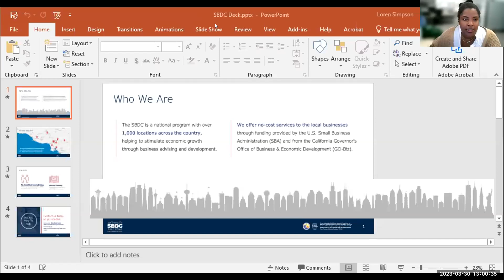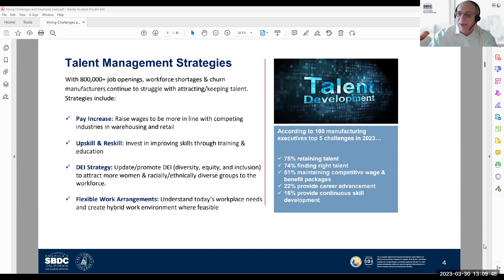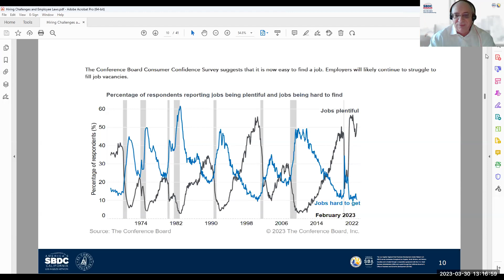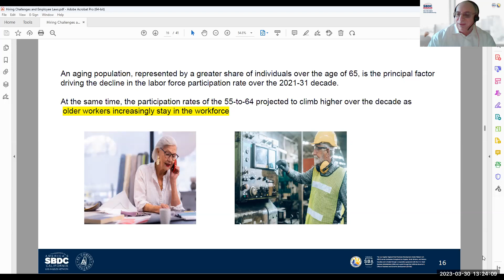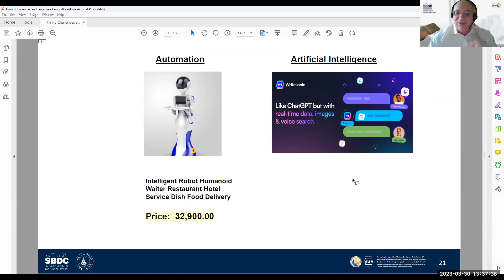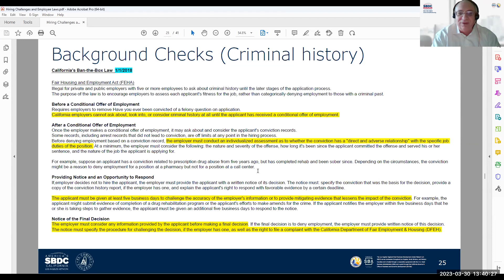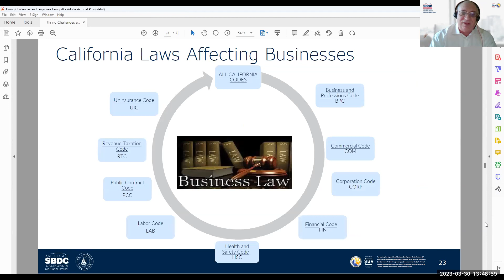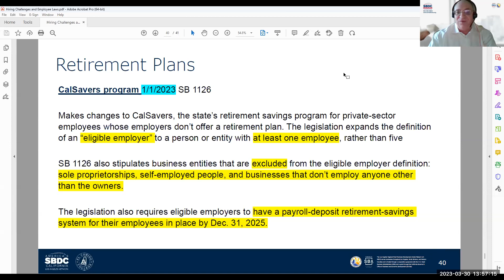Hiring Challenges and Employee Laws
The Great Resignation effects, employment trends across industries, high growth trade areas, solutions to the employee shortage, new California state holidays, and discussion on California background checks and other discrimination laws